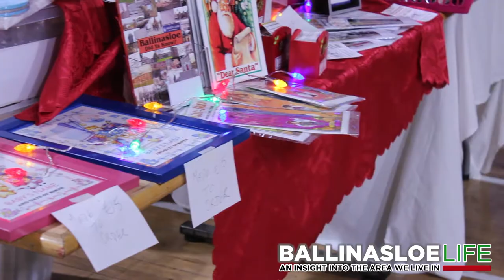Christmas Craft Fair at the Emerald Ballroom 2017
On the last Sunday in November, just before the Christmas Lights were turned on in Ballinasloe, the Christmas Craft Fair was taking place in the emerald ballroom which showcased the wonderful creative talent that we have in our locality. We caught up with Mary O'Connell, one of the organizers who told us a little bit about it and also did the draw for two individual hampers made up of items from the craftsmen and women on the day themselves.